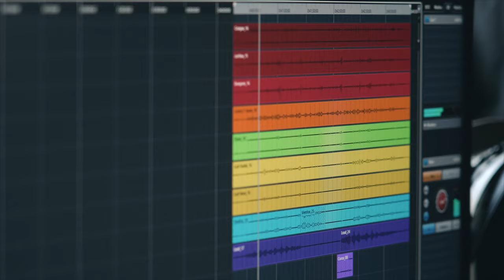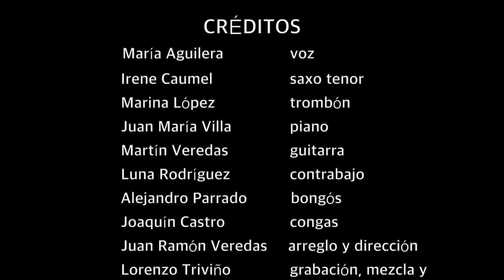Historia de un amor - Escuela Joven de Jazz de la EMMA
Escuela Joven de Jazz de la Escuela Municipal de Música de Antequera.

María Aguilera, voz.
Irene Caumel, saxo tenor.
Marina López, trombón.
Juan María Villa, piano.
Martín Veredas, guitarra.
Luna Rodríguez, contrabajo.
Alejandro Parrado, bongós.
Joaquín Castro, congas.
Juan Ramón Veredas, arreglo y dirección.
Lorenzo Triviño, grabación sonido, mezcla y masterización.
Alexander Golubev, grabación y edición de vídeo.

Grabado y editado en Narixa Records